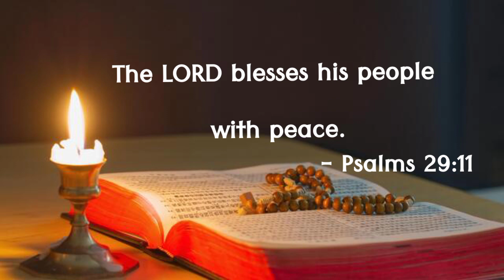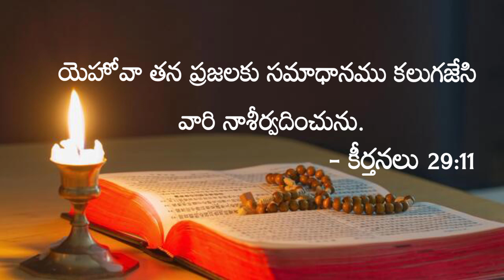Today Jesus Promise In Telugu | 12-09-2022 | Daily Devotional | Bible Verse | Daily Bread | Vagdanam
We are posting this today's promise ,Telugu Bible verse, Daily bible verse in telugu from Bible which is in Telugu language, and today's promise from bible in telugu language. This video is a today's promise, telugu bible verse, Daily bible verse , telugu video. Today's promise, Daily bible verse, telugu bible verse will help to grow Holysprit life…

Telugu Christian remaked song ;-

Independence day song by sreshta Karmoji;

👉 If You Are Really Blessed By This Videos

👉All Glory To The JESUS.